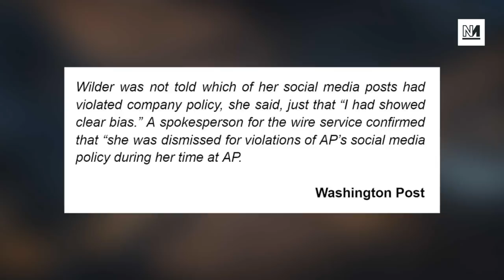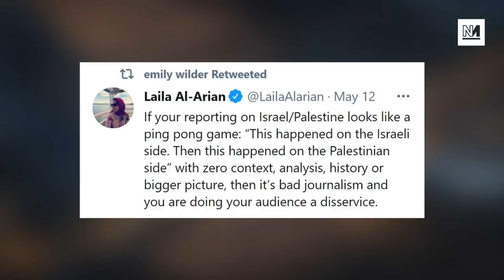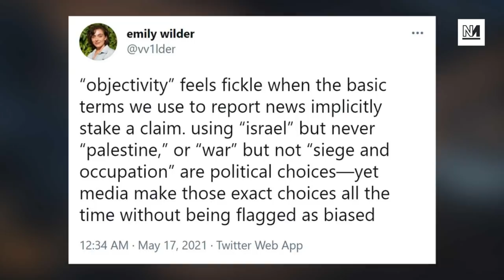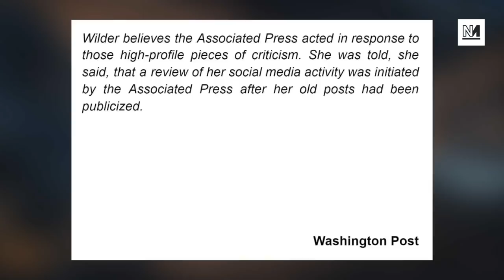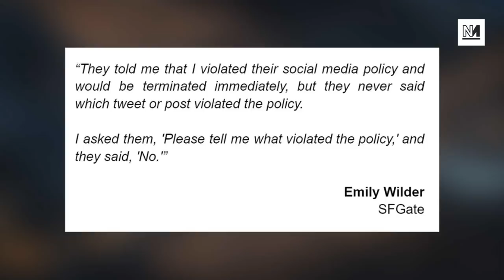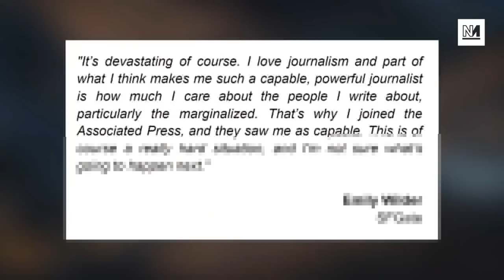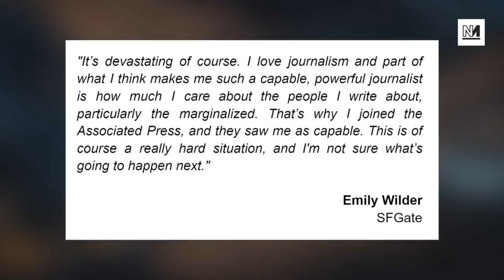Jewish Journalist FIRED For Calling Out Media Bias On Israel & Palestine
A Jewish journalist has been fired by the Associated Press after tweeting critical of how the media reports on Israel & Palestine. It comes after the AP's bureau in Gaza was bombed by the Israeli Defence Forces. Michael Walker and Ash Sarkar discuss the case of Emily Wilder's dismissal.